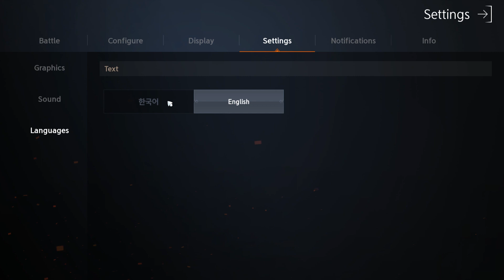สุดยอดเกมมือถือ Open World ภาพโคตรสวย !! ภาษาอังกฤษ มาแล้ววว !! | MMORPG Lineage 2 M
❖Download
►เกมมือถือเล่นกับเพื่อนได้ 2020 (ตี้กัน)
►ขนาดไฟล์หลังติดตั้ง : 5.24GB (ภาพสวยมาก)

►มือถือที่ใช้ปัจจุบัน One Plus 6T , Ipad 9.7 2018